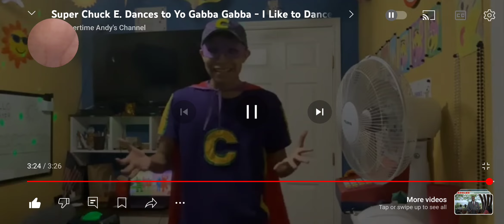Jason Helps Super Chuck E. Dance To Yo Gabba Gabba - I Like To Dance From Animals (First Video)